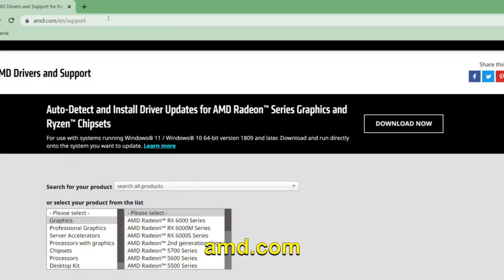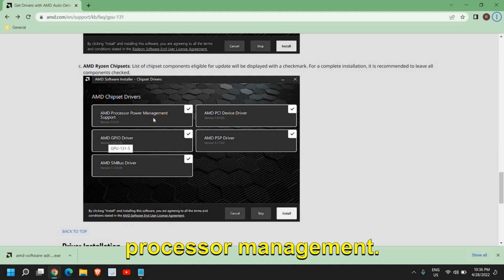Update AMD Radeon Graphics Card Drivers: Easy 2023 Guide for Download & Install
In this video, we'll show you how to update your AMD Radeon graphics card drivers in an easy and straightforward way. Keeping your graphics card drivers up-to-date is crucial for optimal performance and stability, and we'll guide you through the process step-by-step. We'll cover everything from downloading the latest drivers to installing them on your system, so you can get back to gaming or working with confidence. Whether you're a seasoned PC user or a beginner, this guide is perfect for anyone looking to keep their AMD Radeon graphics card drivers up-to-date.